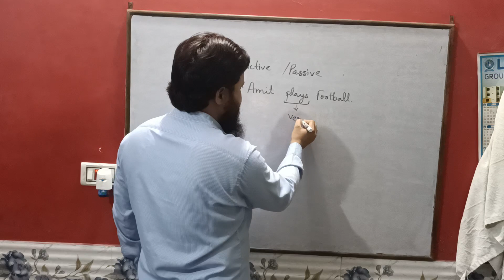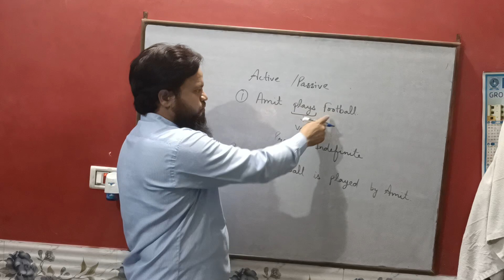Amit plays football ka p a ssive voice kaise banaye English Speaking and Grammar Course with Mansoor